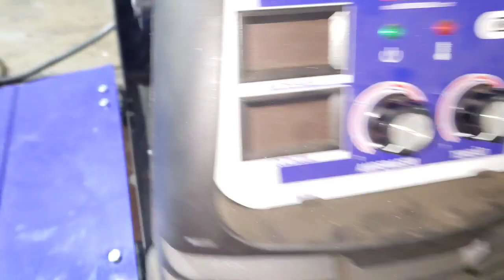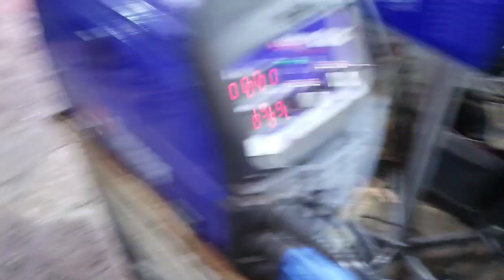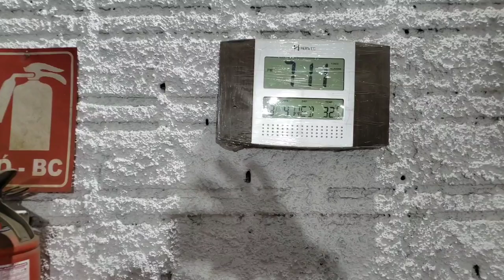Vou revirar essa sucata pra fazer uma lixeira